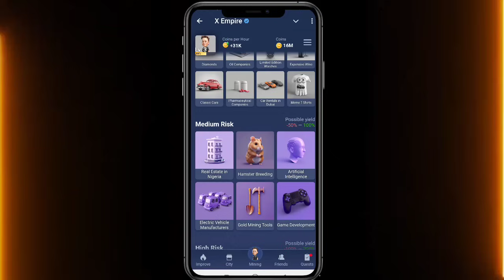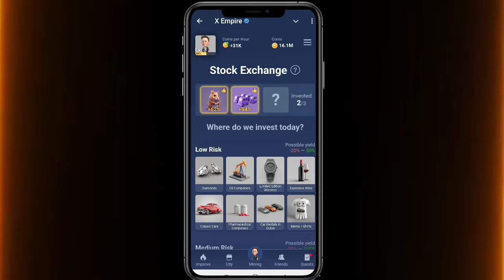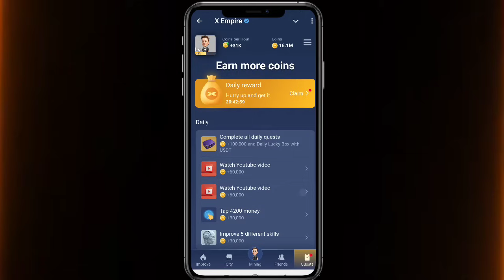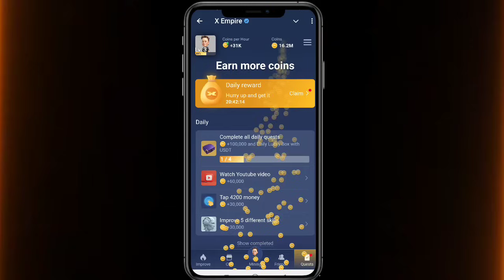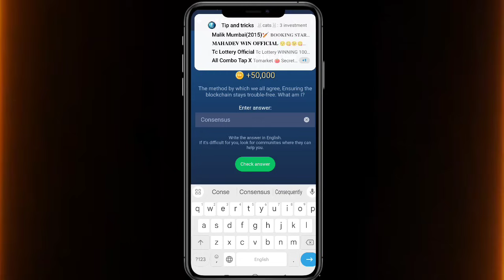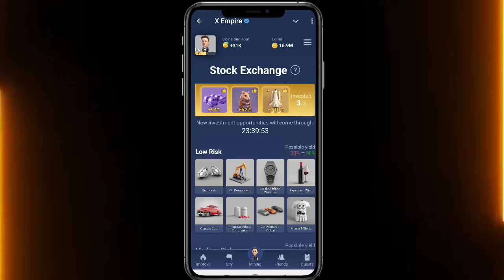22&23 September All Quests Code X Empire | Riddle Of The Day | Rebus Of The Day | YouTube Video Code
22&23 September All Quests Code X Empire | Riddle Of The Day | Rebus Of The Day | YouTube Video Code